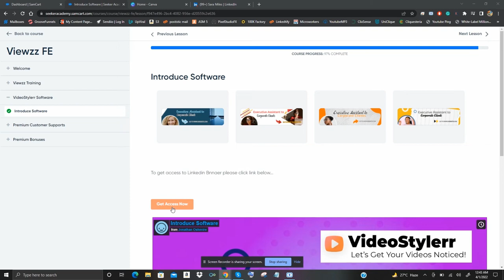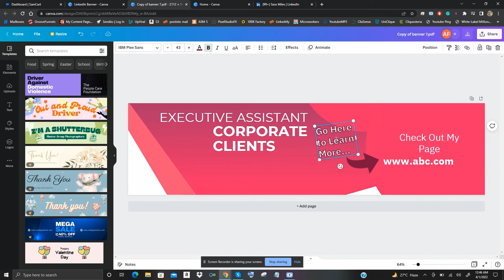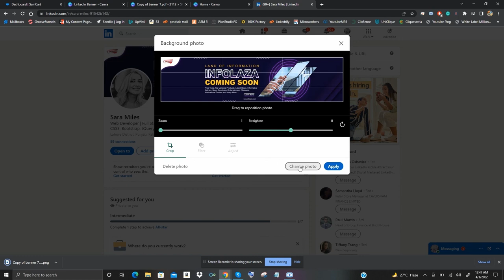How To Upload Design From Canva To LinkedIn